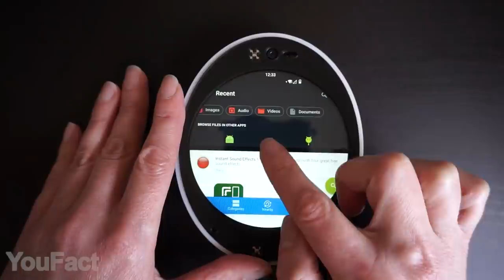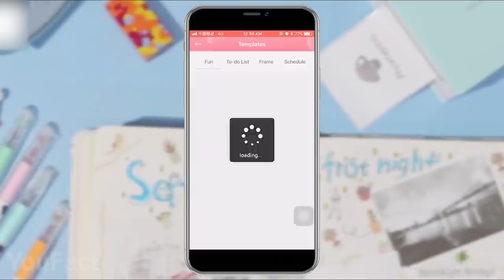Die 12 Coolsten Gadgets, die sehenswert sind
Hey Leute! Wir freuen uns darauf, euch unser neues Set an fantastischen Gadgets zu zeigen! Dieses Mal haben wir den allerschnellsten Feueranzünder der Welt sowie ein Ladegerät, das euch vor Bakterien schützt. Dazu gibt es noch ein paar Produkte aus einem parallelen Universum. Alle Links zu den jeweiligen Produkten findest du in der Beschreibung unten!

0:00 Einführung
0:20 Peak Design Capture V3 Zubehörset
1:14 Tag Heuer Connected X Super Mario Uhr
1:57 Magnetisches Nano Kabel
2:48 Das leistungsstarke Ladegerät mit tragbarem Sterilisationssytem
4:00 BACtrack C6 Schlüsselbund Atemalkoholtester
4:30 WooBloo SMASH: Tragbarer Smart-Projektor
5:34 BioLite SiteLight Deckenleuchten mit Kabelanschluss
6:14 Loop Mount Twist
7:02 Das Cyrcle Phone 2.0
7:50 Phomemo Taschendrucker
8:38 RocketFire: Der allerschnellste Feueranzünder
9:20 Vaultek Safe LifePod

Auf unserem YouFact Technologien Channel reden wir über coole Gadgets für dein Zimmer, Zuhause, deinen PC und dein Auto, die du auf Amazon kaufen kannst. Wir finden die interessantesten Accessoires und einfach cooleSachen für dich und zeigen sie dann dreimal pro Woche auf unserem Channel.